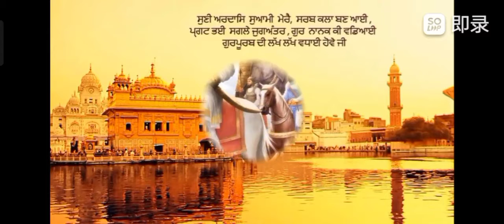Tera Kiya Meetha Lage | Bhai Ajay Singh | Shabad | Kirtan | Gurbani | Status